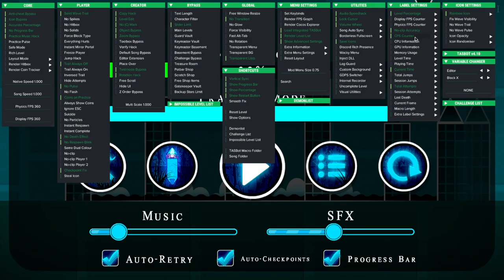XSTEP V2 46% [EASY DEMON]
This level is very easy. Why am I going through it? Maybe it will be the seventh demon

LEVEL INFO/ИНФОРМАЦИЯ УРОВНЯ

Name/Название: XSTEP V2
Creator/Автор: NePtunE
ID: 341613
Difficulty/Сложность: Easy demon

OTHER/ДРУГОЕ
Mouse/Мышка: Logitech g102
Keyboard/Клавиатура: HyperX Alloy Core RGB
Microphone/Микрофон: HyperX QUADCAST
pc gavno